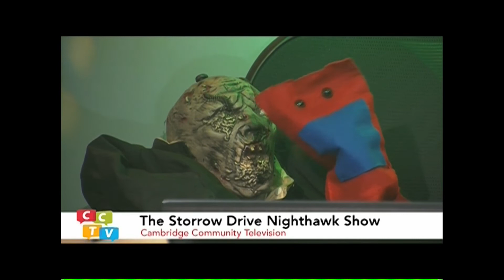Hugo Harryman episode - CCTV Live October 48th 2022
Hugo's final appearance! ❤️ and appreciation!